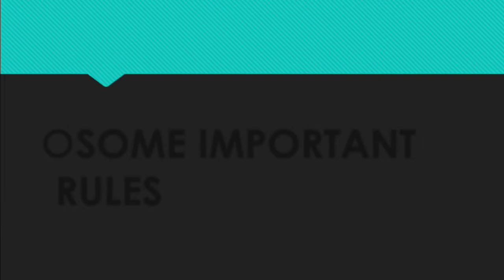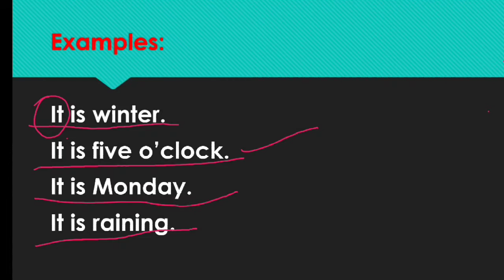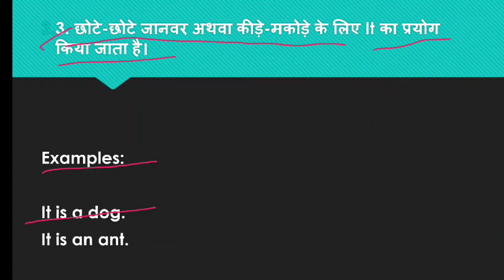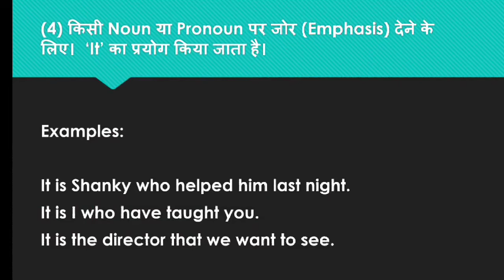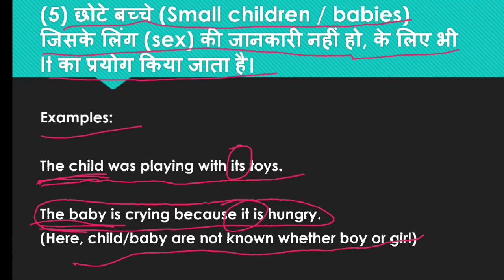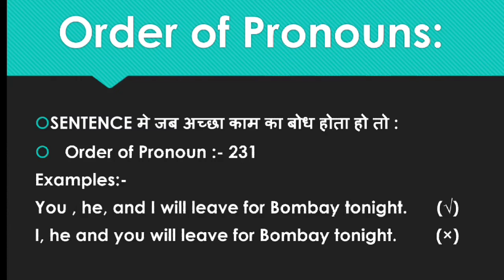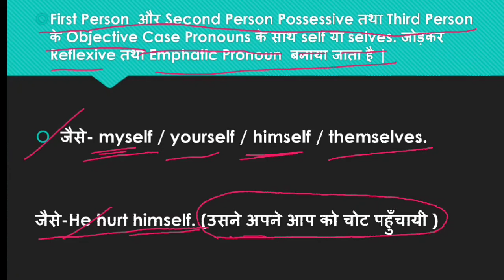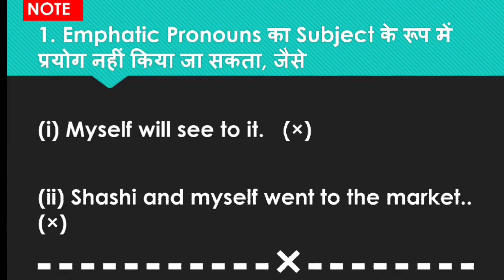PRONOUN || USE OF ITS || PART 3 || GRAMMAR || BY RAMESHWAR PANDEY SIR|| LIVE AT 4:00 PM